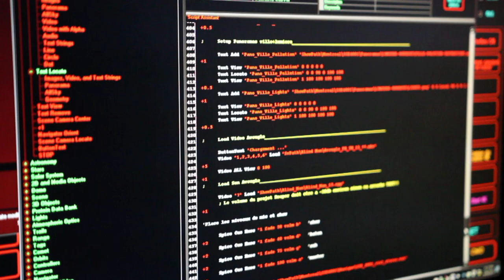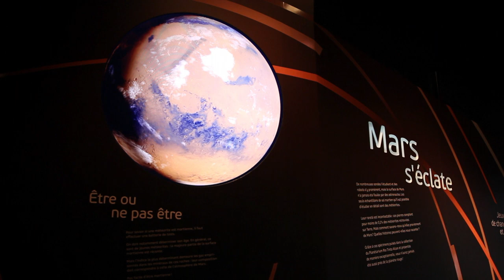Portrait of a Technician at the Planétarium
Portrait of Patrick Cournoyer, technician at the Planétarium:

"Since I was a kid, I always loved taking electronics apart to see how they work.  At CEGEP, I got a DEC in Electronics.
I was also interested  in the audiovisual side and obtained a DEC in Cinema. I worked in TV for several years . And now I’m a technician
at the Planétarium.

I manage all the technical equipment.  It involves everything I love:
electronics, audiovisual media.

This is the Milky Way Theatre. It has a star projector in the centre,
a Konica-Minolta. It can project the starry sky wherever you are in the world. If a technician is here, it’s not a good sign!
Usually a science guide   explains the sky. They’re used to working with the software. When something goes wrong,  they call in the technician.

There are 8 computers for the video projections,  so glitches can happen… like a lightbulb burning out. If a major problem occurs
during a live presentation,  and I fix it quickly enough
so the show isn’t ruined, I’m really happy!
You often have to act quickly or act in advance. There’s a big practice run  for the shows, and for the programming. Preventative maintenance is done on all equipment to ensure everything runs smoothly for the audience.

The permanent  exhibition was created  before the Planétarium opened. We ensure all the modules are working properly.
Here’s an example of our work: the Mars exhibition with the planet.
My co-worker Patrick created the model of Mars. In this exhibition, we can see the new meteorite. Again, Patrick created the  observatory’s 3D distortion. My co-worker Mathieu and
I did all the lighting for the mock-up and the meteorite.

We create a lot of accessories for the children’s shows as well as objects for new exhibitions. This robot was made by Planétarium technicians for the children’s show SSE-4801. The SSE-4801 is a huge spaceship. Young families can climb aboard and a science guide navigates it. The speakers are there. The spaceship answers and asks  the children questions. Everything is wired  and
functional. All this was recycled from  previous shows. Each cube here has been  used previously. Creating this is a lot fun!

Now we’re in the basement of the Planétarium. It’s where we store our electronic equipment, all our replacement parts for the exhibition and projectors. Those are all replacement lightbulbs for projectors used in the theatres and exhibition.

People don’t normally see us when they come here. They just see a beautiful show, and an interactive exhibition that’s going well.
We work mostly behind-the-scenes. But when we need to act,
between shows or during a show, we have to act fast and work well."

Musique/music: Common Sense